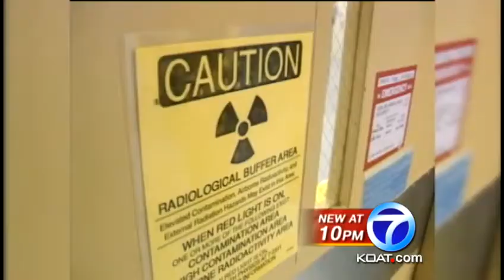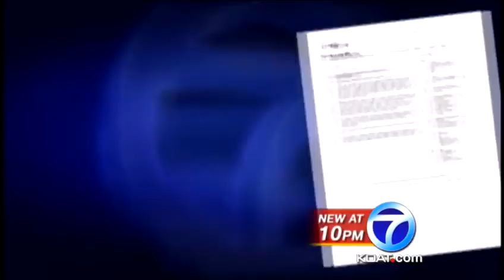Lab reports small contamination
Los Alamos National Laboratory is investigating the inadvertent spread of Technetium 99 by employees and contractors at the Lujan Neutron Scattering Center at the Los Alamos Neutron Science Center